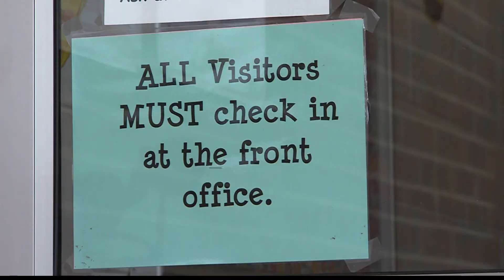AL LAWMAKER PROPOSES BILL TO ALLOW TEACHERS TO CARRY GUNS